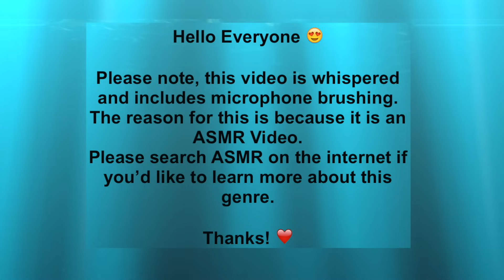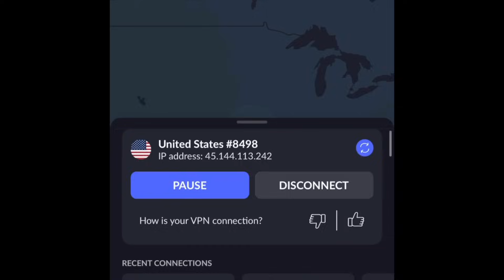The Family Feud KiIIer | Becky & Tim Bliefnick | Whispered, Mic Brushing ASMR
Get 4 months extra on a 2 year plan It's risk free with Nord's 30-day money back guarantee!